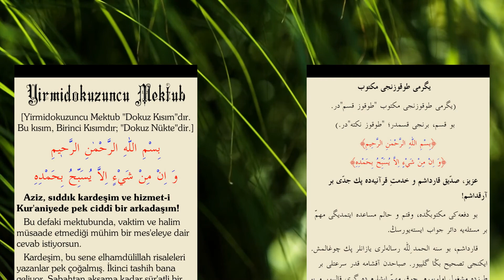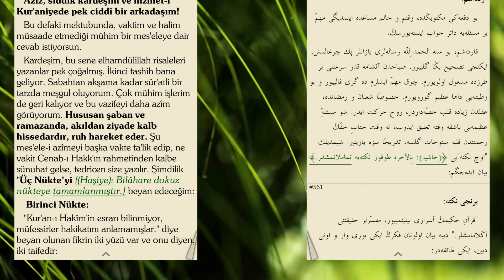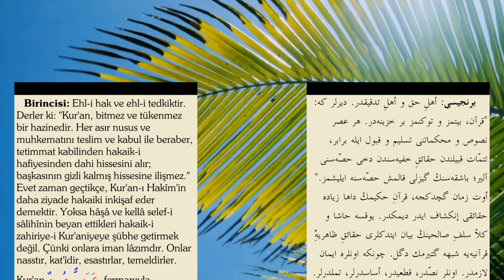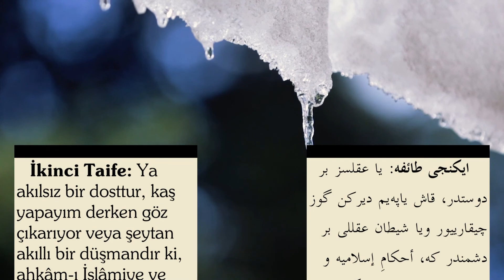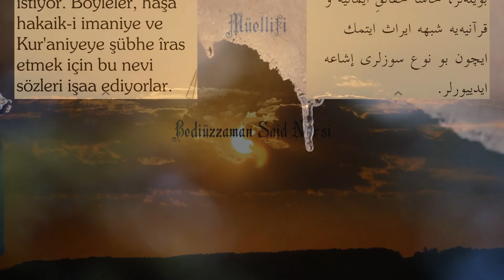Yirmidokuzuncu mektub | Birinci nükte | 'Müfessirler Kur'an-ı Hakîm'i anlamamışlar' sözüne cevap